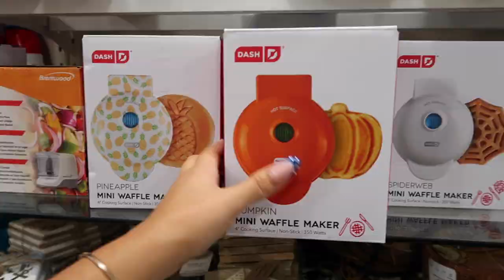college apartment shopping vlog 2022 | homegoods edition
hey babes ★
here's the 2022 edition to this college apartment shopping vlog at homegoods !! there is also a massive college apartment shopping haul coming very soon.
my back to school supplies giveaway is still open until august 20th, 2022 (linked down below) so don't forget to enter if you haven't already. subscribe for more back to school season videos + college vlogs !!